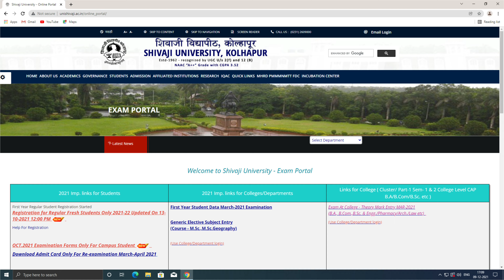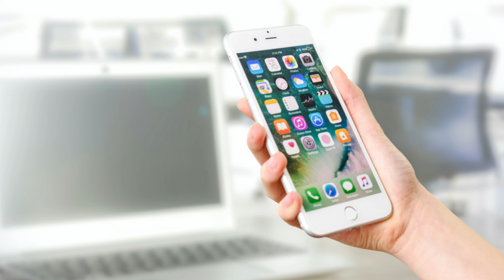Payment Error | Payment Failed | Convocation Problem | Helpline Numbers Shivaji University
Also visit
@AgriandFoodTechnologyNetwork food